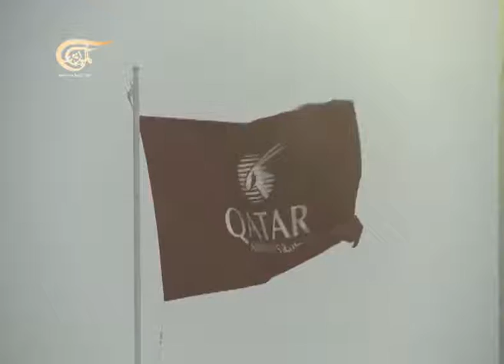الإقتصادية - 18-11-2013 - 2013-11-18